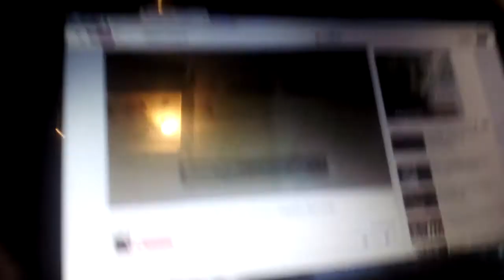Hangover - Alestorm -cover by Toncho Thrasher'A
От доста време не бях качвал кавъри... Това е защото все още се оправях с общежитието, но ето сега специално за един прЕАтел, който отдавна искаше на кавър на това.
Sorry, for my absence but I was getting used to my dorm. This cover is dedicated to one of my best friends... Enjoy Мите \m/